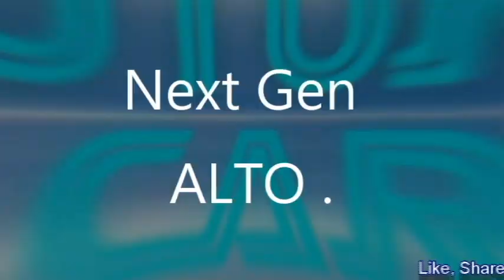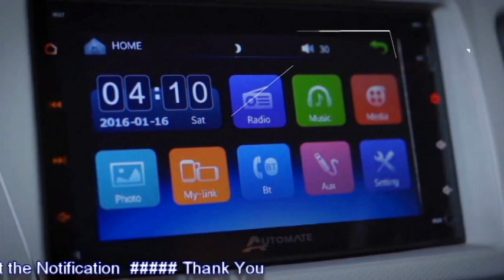Maruti Suzuki ALTO Next Gen 2021 - What to Expect? 😍 Check the full details